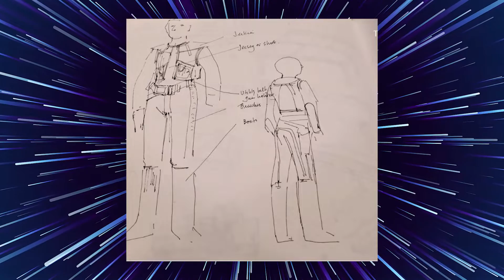Han Solo Cosplay Shirt Unboxing Todd''s Costumes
This week my Todd's Costume Shirt came in. I am excited to open it and add to my Han Solo costume collection. As I was looking into purchasing a shirt vest combo I did a lot of research on the subject and I picked Todd's.  Luckily, the combo was available.  I was aware that the shirt had to be made. They sent the vest ahead of time.